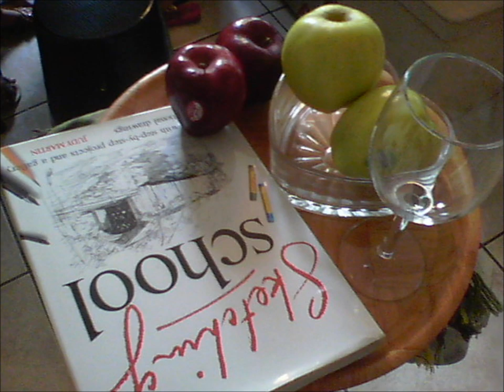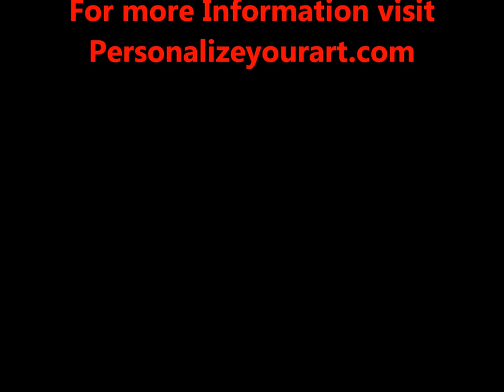Art workshops for kids. Painting Still life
Boys and girls from 6 to 12 years old learn to paint Still life, using "models" and other artists examples